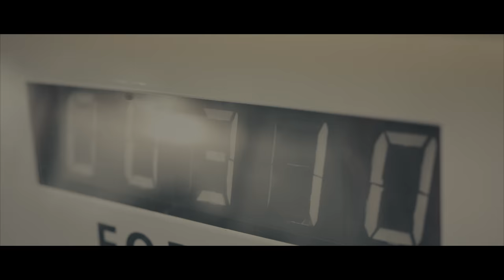Szipka-loops: Raised Through the Water- feat. Zsófia Szigeti- !OFFICIAL! Videoclip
I'm really glad to show you my brand new track with this awesome videoclip from the Future Bass album.
I've recieved so much positive words from you guys these years that I'll never forget.
This couldn't be created without the help of NKA foundation!